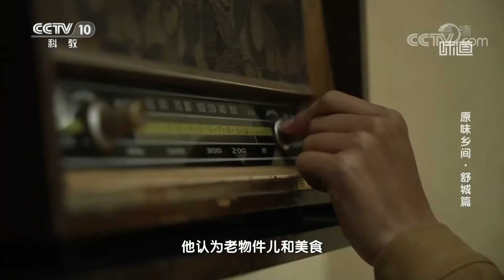《味道》水果羊肉串 水果羊排 当甜甜蜜蜜的水果碰上膻味十足的羊肉究竟能擦出什么甜蜜好滋味？20220220 | 美食中国 Tasty China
本期美味：内有鸭拐，外有豆皮，外形却跟圆子不搭边的豆皮圆子韧劲儿十足。多种水果齐发力，一起打造的烤羊肉、烤羊排无比鲜甜。需要竹竿、石磨、刨丝刀合力塑造的美食弹牙爽滑。跟味道调查员一起探寻舒城原野乡间的美味。